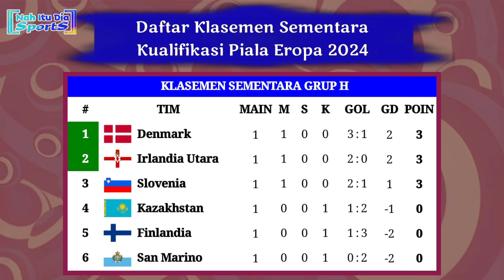Hasil Kualifikasi Piala Eropa Tadi Malam - Prancis vs Belanda - Euro 2024 Qualifeirs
Hasil Kualifikasi Piala Eropa 2024
Sabtu, 25 Maret 2023
Bulgaria 0-1 Montenegro
Prancis 4-0 Belanda
Gibraltar 0-3 Yunani
Republik Ceko 3-1 Polandia
Moldova 1-1 Kepulauan Faroe
Austria 4-1 Azerbaijan
Swedia0-3 Belgia
Serbia 2-0 Lithuania

Jadwal Kualifikasi Piala Eropa 2024
Minggu, 26 Maret 2023
00:00 WIB - Armenia vs Turki
00:00 WIB - Israel vs Kosovo
00:00 WIB - Belarusia vs Swiss
02:45 WIB - Spanyol vs Norwegia
02:45 WIB - Kroasia vs Wales
02:45 WIB - Andorra vs Rumania

Hasil Kualifikasi Piala Eropa 2024 tadi malam
Hasil kualifikasi euro 2024 tadi malam
Hasil Kualifikasi Piala Eropa 2024 dinihari tadi
Hasil kualifikasi euro 2024 dinihari tadi
Klasemen kualifikasi piala Eropa tadi malam
Hasil Pertandingan Kualifikasi Piala Eropa tadi malam
Klasemen sementara euro 2024
Klasemen sementara piala Eropa 2024
Klasemen terbaru euro 2024
Klasemen terbaru piala Eropa 2024
Hasil Prancis vs Belanda tadi malam
Hasil Prancis vs Belanda kualifikasi piala Eropa 2024
Hasil Swedia vs Belgia tadi malam
Hasil Swedia vs Belgia 2023
Hasil Swedia vs Belgia dinihari tadi
Hasil Prancis vs Belgia 2023
Jadwal Kualifikasi Piala Eropa 2024 malam ini
Jadwal Kualifikasi euro 2024
Jadwal siaran langsung Italia vs Inggris live inews tv
Siaran langsung kualifikasi piala Eropa 2024 nanti malam
Jadwal lengkap pekan 1 kualifikasi piala Eropa 2024
Siaran langsung kualifikasi euro 2024
Jadwal kualifikasi piala Eropa 2024 live RCTI
Jadwal kualifikasi euro 2024 live RCTI
Siaran langsung Prancis vs Belanda kualifikasi piala Eropa 2024 malam ini
Italia vs Inggris live inews
Kualifikasi piala Eropa 2024 k-vision
Klasemen sementara kualifikasi piala Eropa 2024
Klasemen Kualifikasi Piala Eropa 2024
Klasemen Kualifikasi euro 2024
Jadwal terbaru kualifikasi piala Eropa 2024
Jadwal siaran langsung Spanyol vs Norwegia malam ini
European qualifeirs
UEFA Euro 2024 qualified
Piala Eropa live inews tv
Jadwal kualifikasi piala Eropa malam ini
Euro 2024 germany
Jadwal Prancis vs Belanda malam ini
Kualifikasi piala Eropa live RCTI
Hasil piala eropa tadi malam
Hasil euro tadi malam
Jadwal Penyisihan Grup euro 2024
Klasemen Grup Piala Eropa 2024
Klasemen grup euro 2024
Siaran langsung RCTI kualifikasi piala Eropa 2024 malam ini
Hasil kualifikasi euro 2024 malam ini